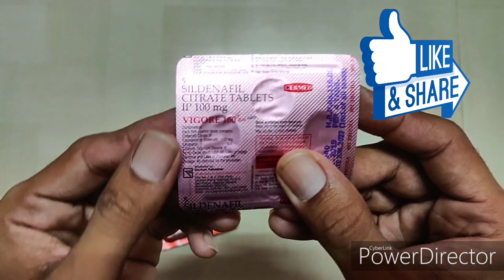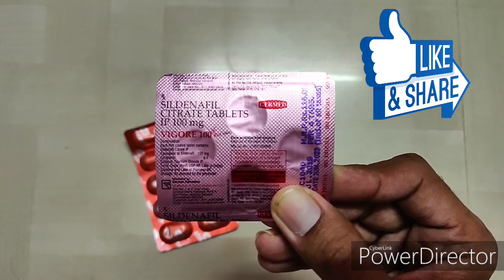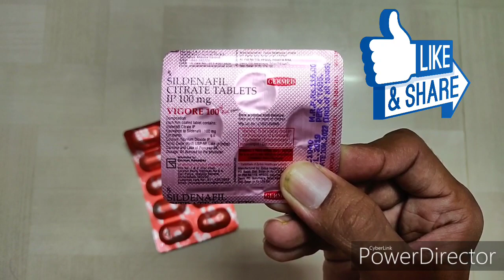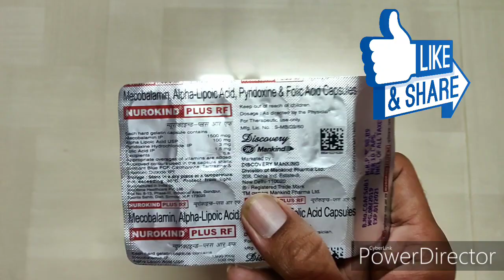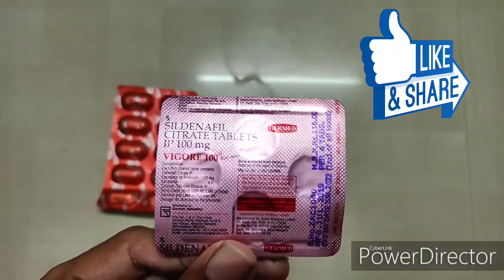Vigora 100 mg tablet and nurokind Plus capsule review in hindi. नीचे डिस्क्रिप्शन जरूर देखे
Vigora 100 mg and nurokind Plus capsule uses, side effects,price in hindi.manufacturer of vigore 100 tab is german.nurokind plus is manufacture by mankind pharma.nurokind plus capsule used for diabetic neuropathy.vigora used for problems related to man.

DUREX CONDOM 40 PC ONLY 735RS :

SAFED MUSLI, ASHWAGANDHA, KAUCH, SATAVARI  ALL ONLY AT 349RS:

 BEST DETOLL HAND WASH WITHOUT NOTCH - AUTOMATIC  HAND WASH WITH ALOEVERA :